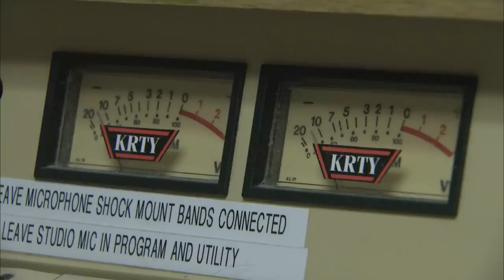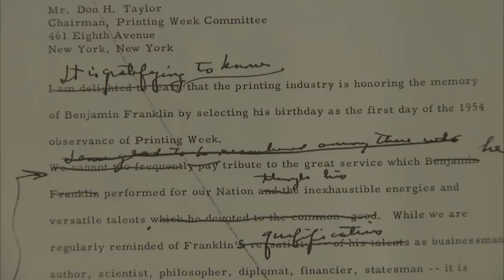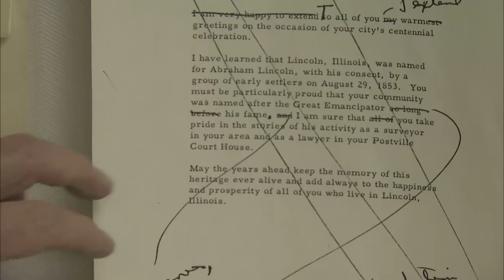This is Us: Bob Kieve | KQED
Bob Kieve was a longtime radio legend in San Jose and owned the stations KLIV, KRTY & KARA (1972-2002). A life-long community advocate and former speech writer for the Eisenhower administration, Kieve left an indelible mark on his adopted home of San Jose, CA. before passing away at the age of 98 in 2020.